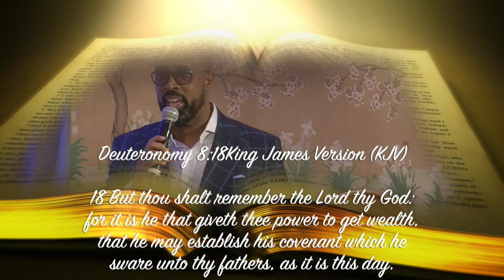Economics Is The New Black Power Trailer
a 501(c)(4) California nonprofit organization.